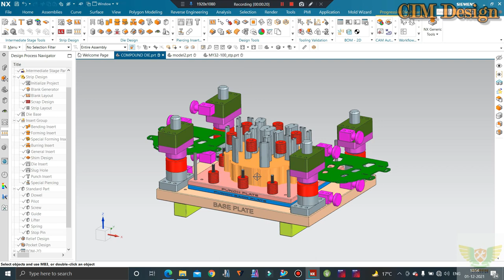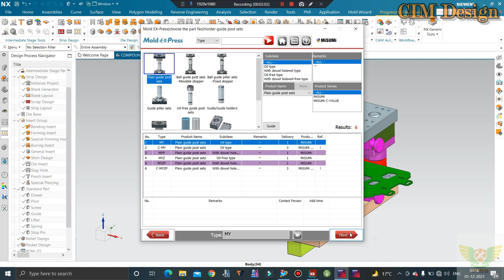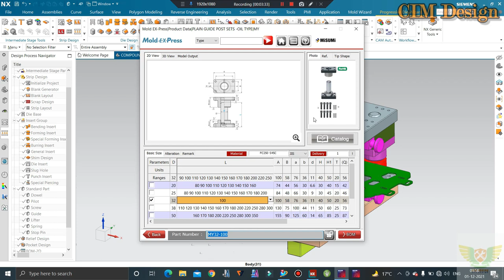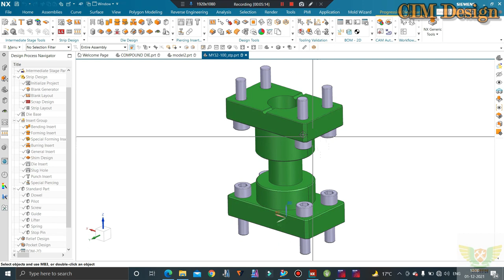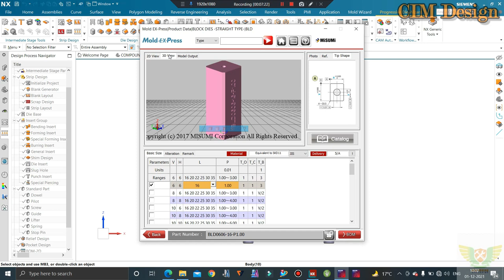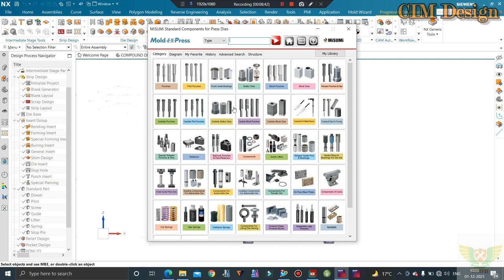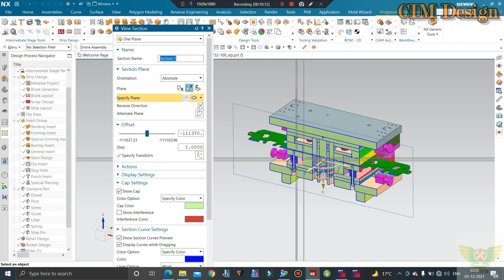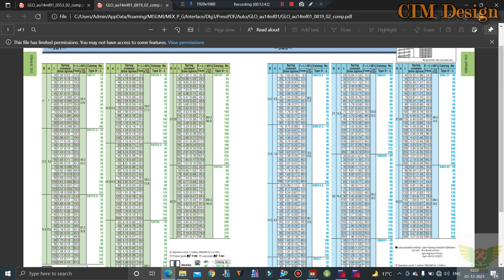MOLD EXPRESS MISUMI - SHEETMATL STANDRADS or Press Tool Design Standards Piller Set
In This Tutorials We'll Discuss Misumi Piller Set, Punches, Block Dies, Stipper Guide Pin & bushing, axillary Components and Springs